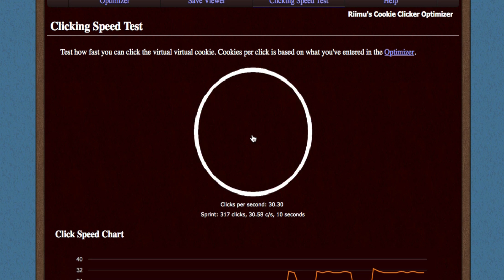i can click v2.mp4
scrubscribe